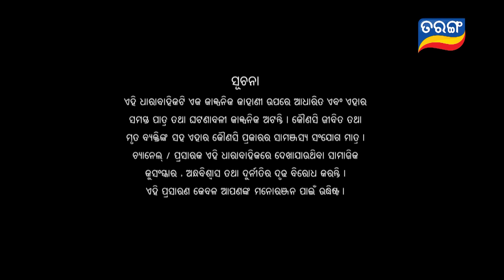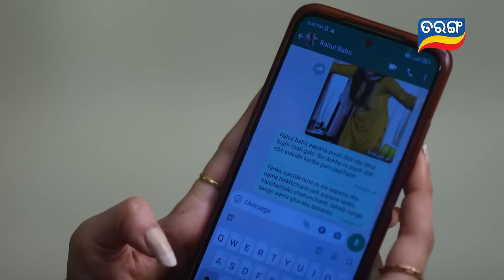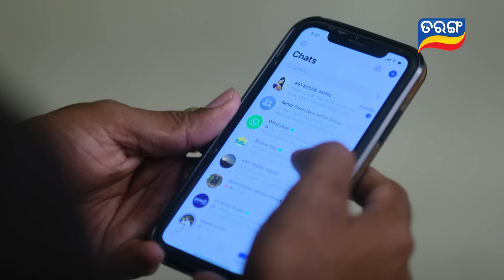Mo Sasura Sasumaa | Full Ep 121 | 5th Feb 2024 | TarangTV | Tarang Plus